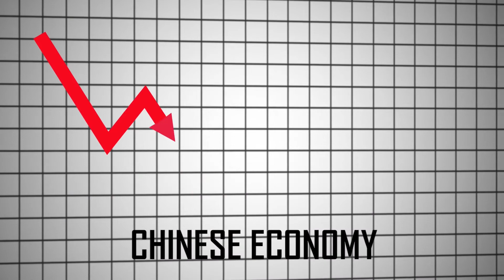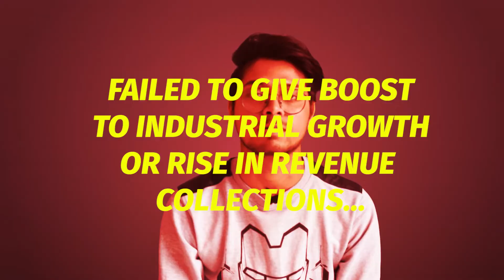Why India Is Poorer Then China? | Economic History Of India AND China | BRO LIKE YOU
In this video I try to explain that why India is poorer then China? Try to explain their policy after  after independence.

► Camera used :- Nikon S5300
► Lens used :- 35mm prime lens

► EDITING done in Adobe Premiere Pro CC.